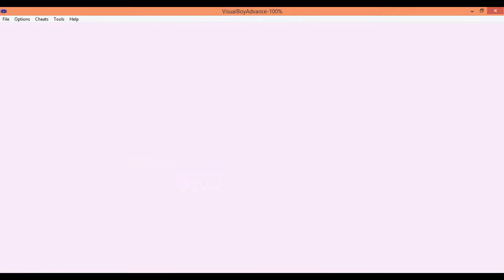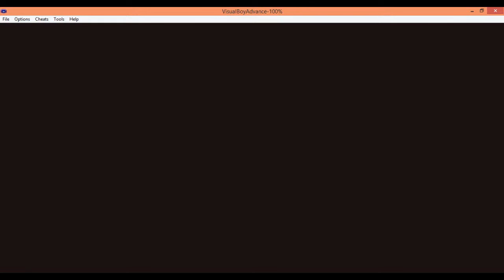POKÉMON RED AFTER HOURS PARTE 31 GASTLY EVOLUCIONA